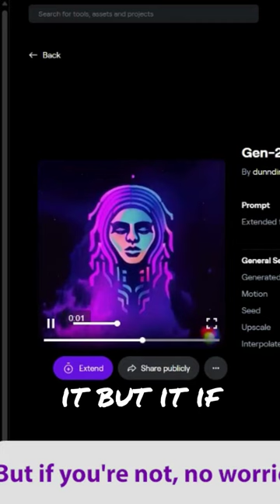AI Short Videos with Runway ML and other AI Video Tools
Shorts for Short Term, Long Form down the road:
AI video is good at short, social media-friendly clips.

When will AI handle the complexity and depth needed for a TED Talk or even a 10-minute explainer video?

Not anytime soon, this is a work in progress.

AI Video: Hype Bait or Holy Grail? Plunge the Depths

Remember those "driverless car" dream days of 2014, like it’s going to happen in a few years! And really only started happening in the last few years?

Yeah, that's AI video right now. Tools like Sora promise content creation nirvana, but before practicing your Oscar speech, let's hold our Teslas.

AI whips up visually stunning cat videos for TikTok. But a TED Talk? Not quite.

The emotional hooks, the narrative arc, the ability to weave a story – still human domains.

AI is like a kindergartner with a paintbrush: might surprise with a masterpiece, or just finger-paint abstract shapes (depends on the day).

The exciting part?

It’s no zero-sum game WHEN AI is a collaborator, not competitor.

You handle the big picture, the emotional resonance, the human touch.

AI whips up visuals, churns out transcripts, and tackles those editing tasks we secretly loathe (editing is a serious weak link. Few understand how creativity in editing makes powerful videos).